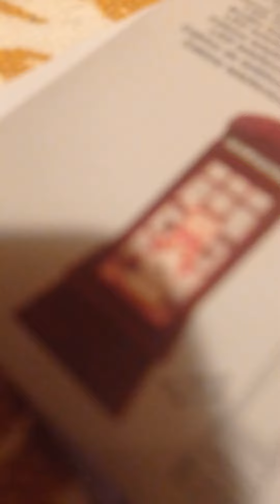Budka telefoniczna z actiona